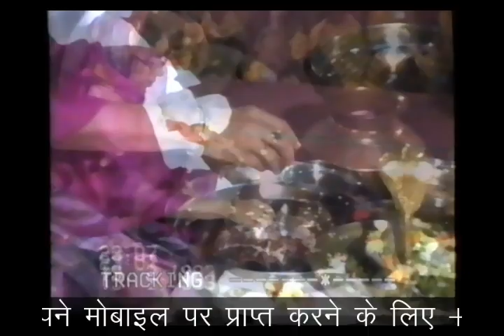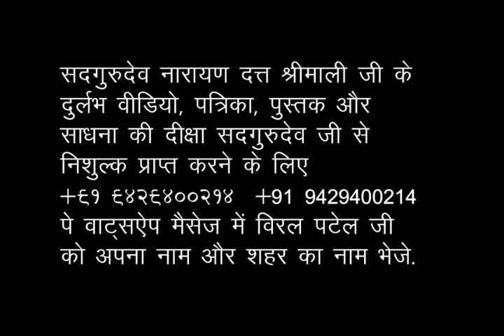महाशिवरात्रि साधना शिविर 1993, उज्जैन - Part 35 Sadgurudev Narayanan Dutt Shrimali Ji